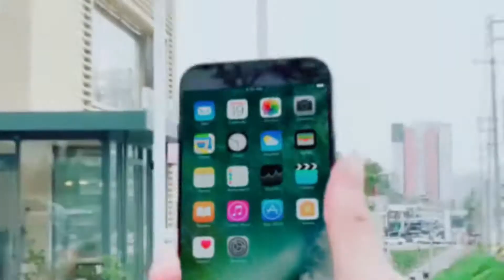Short# Perfect Body with Perfect @@😱youtube shorts#💖